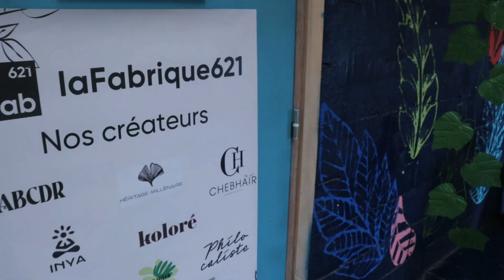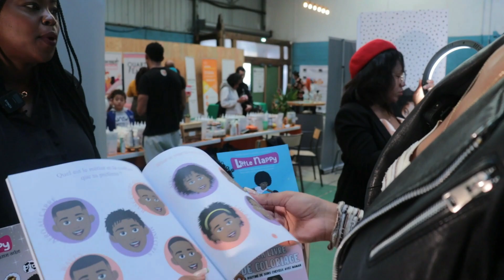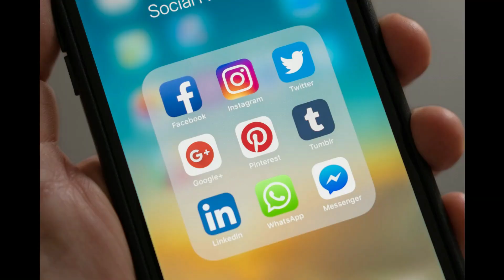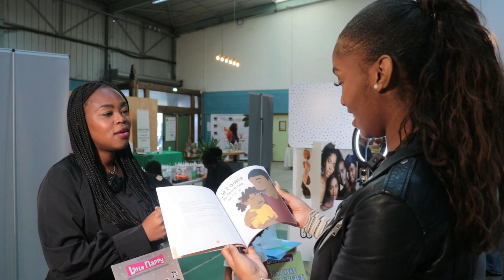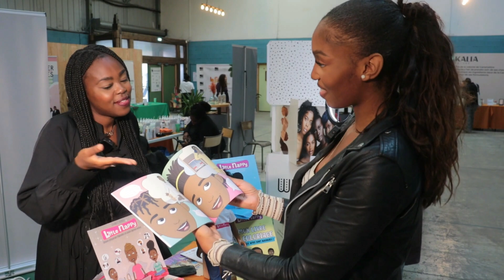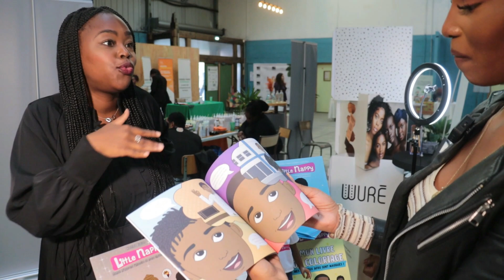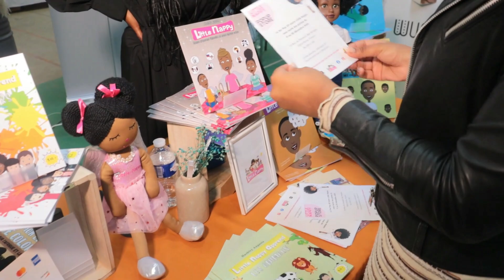HASHLEY L' HÉROÏNE NOIRE POUR ENFANT !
Little Nappy l'héroïne noire pour enfant de nos jours.

Bienvenue dans cet épisode, ou nous donnons des interviews à des entrepreneurs/indépendants qui nous dévoilent la face cachée de leur métier en tant qu'entrepreneurs.. pas de tabou, que des vérités, et des mises en pratique...

Bon Visionnage !